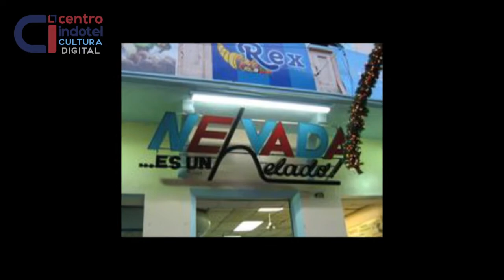Los Eslogan de Radio Mil, Freddy Ortiz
FREDDY ORTIZ , es Locutor, Novelista, ensayista, poeta y publicista. Laboró en Radio Guarachita y radio Mil en la década del 1960 y 70 del momento de mayor impacto de esta emisora en el país.

Asistente creativo de la publicitaria de Berges Peña, y publicitaria Extensa, trabajó en la Publicitaria West indies Advertising como Director creativo en Puerto Rico y fue presidente fundador de FOA publicidad.

Fue articulista de los periódicos Última Hora, El Nacional, El Sol y el Hoy durante muchos años y fue profesor de la universidad de APEC en la carrera de mercadeo.

Participó en el proyecto testimonio del Centro Indotel donde se graban a los protagonistas de la radio, la televisión e internet dominicano y es parte del esfuerzo de construcción de la memoria de las telecomunicaciones dominicana que se realiza en este centro.

Nació en el pueblo de Pimentel, Rep.Dominicana el 28 de enero de 1947.